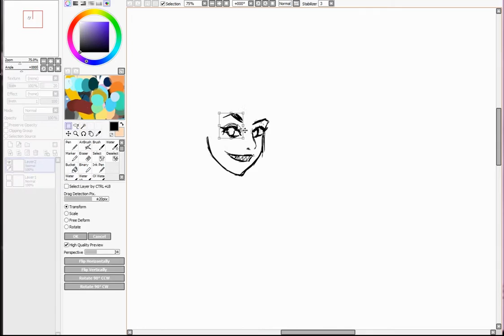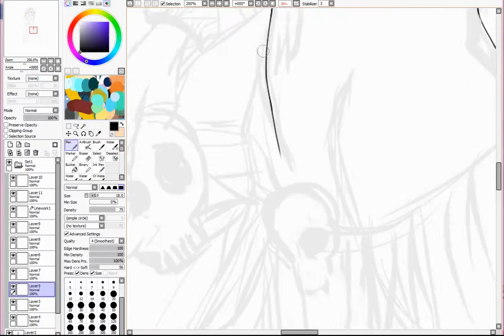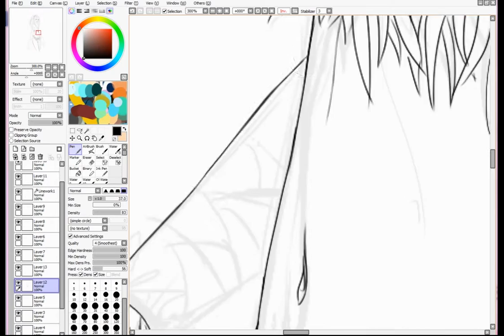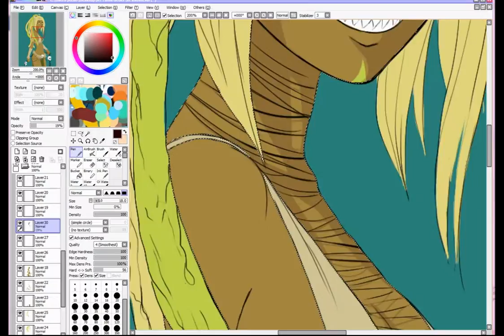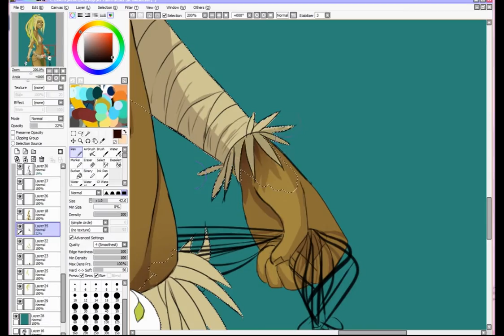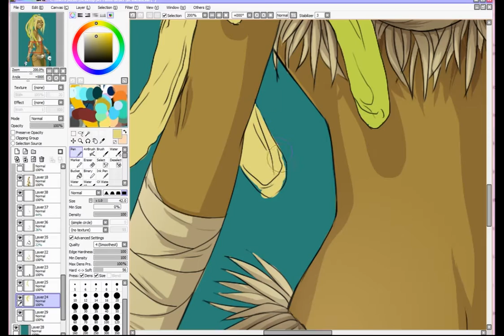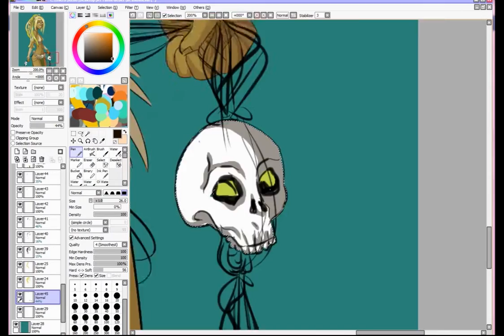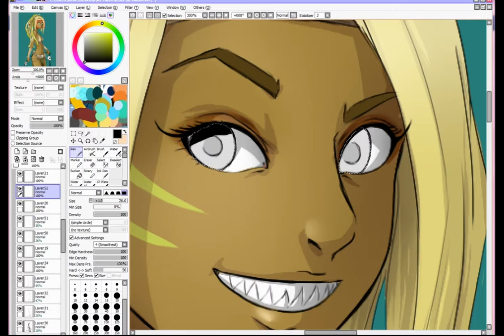Voodoo - ArtTrade / sketch,lineart,color,shade / - (2015)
Little Art Trade for Ihlosih  :3

a számok:

Huma-Huma - Voodoo like you do